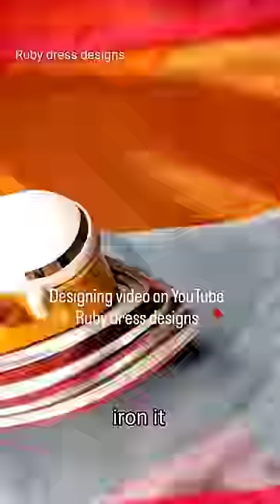DIY Dupatta/most trending dupatta/ organza dupatta dress cutting and stitching step by step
Designer dupatta cutting and stitching
Designer dress cutting and stitching
Latest duppta design , designer dupatta,
Trendy dress designs , plazo suits cutting and stitching, punjabi suit, suit cutting and stitching
Suit cutting and stitching, kurti , kurti cutting and stitching, Ruby dress designs, Ruby dress tutorial,
Designer suit ,designer dress, designer dress cutting and stitching , how to design , cutting, stiching, cutting and stitching, dress tutorial , designing at home